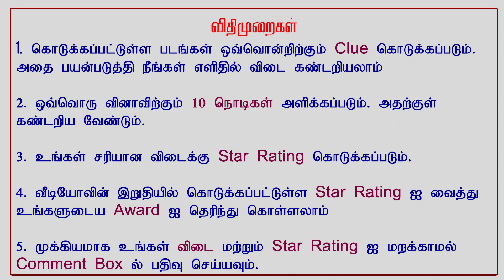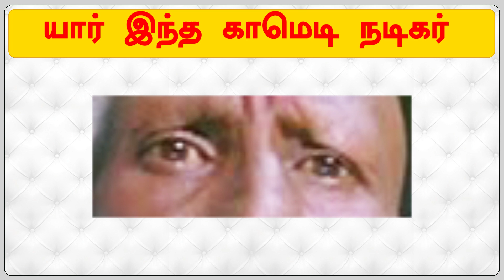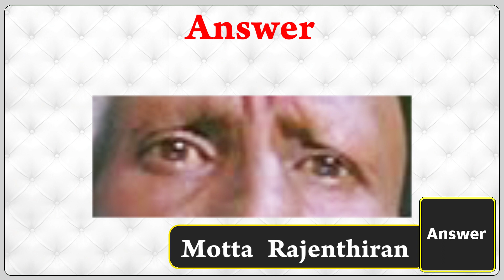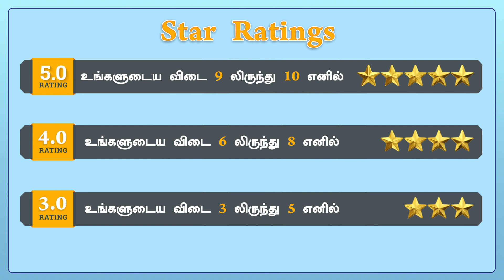Guess Top 10 Tamil Comedy Actors Name Using Eyes Quiz | சினிமா புதிர்கள் | Vinadi Vina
கொடுத்திருக்கும் படங்களை வைத்து 10 Comedy Actors பெயர்களை கண்டுபிடிக்க வேண்டும்.
Hi Viewers  இது உங்கள் அறிவுக்கொழுந்து Channel, இது முழுமையாக அறிவு சார் மற்றும் திறனாய்வு பொழுதுபோக்கு Channel,
     1.வெள்ளித்திரை
     2.சின்னத்திரை
     3.உலக அதிசியம்
     4.பொது அறிவு
     5.புதிர்கள்
     6.கடி ஜோக்ஸ்
     7.விடுகதை
     8.அறிவியல் விந்தைகள்
     9.வித்தியாசங்கள்
    10.நியாபக சோதனைகள்